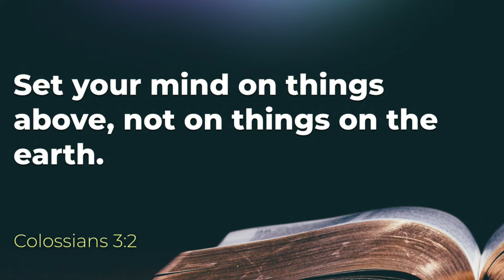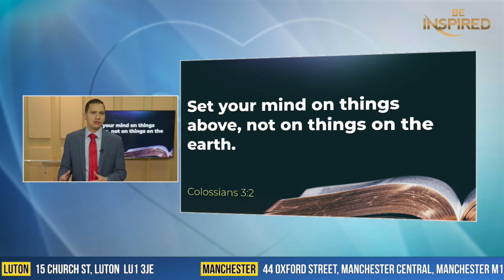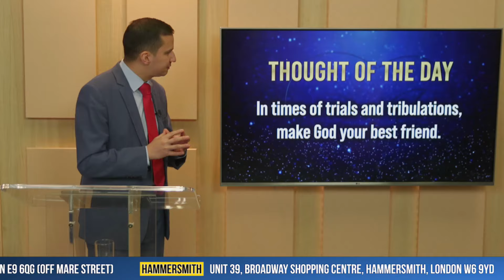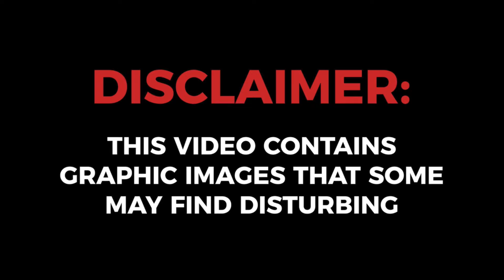Be Inspired | Wednesday | 04 September 2024